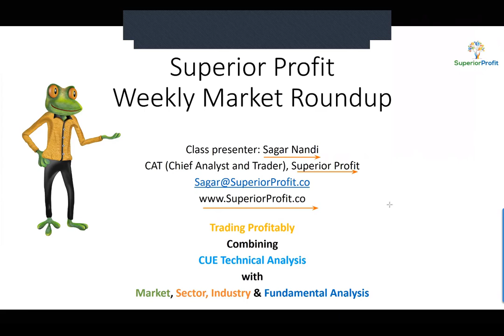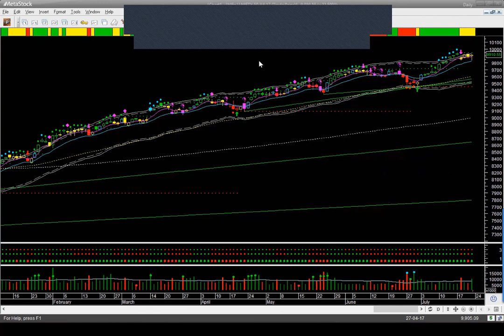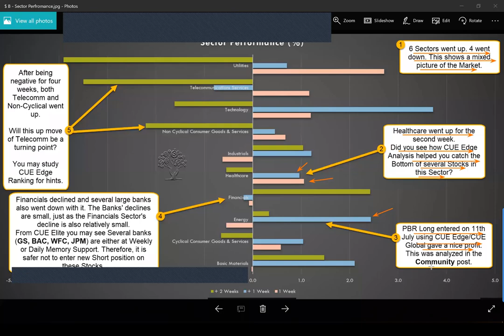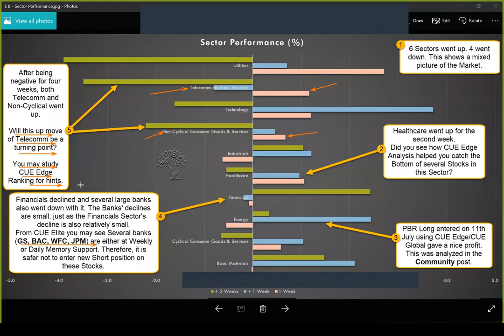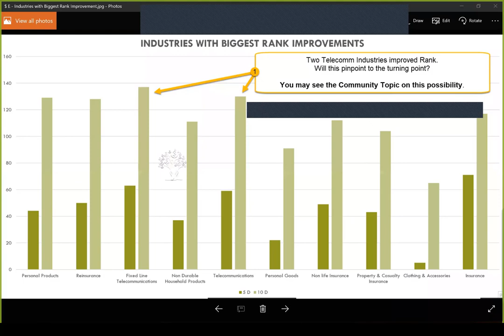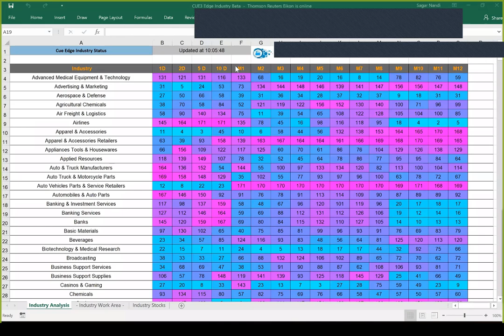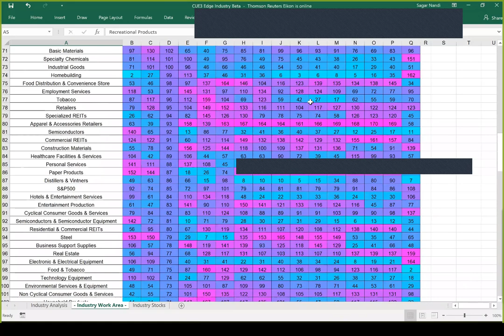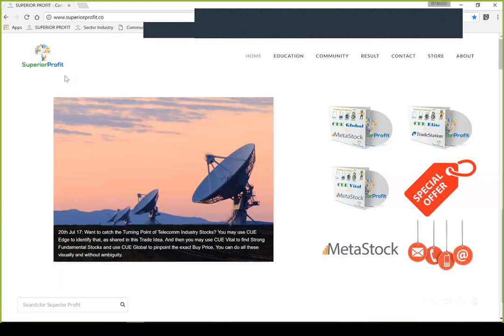Drilling Down from Industry to Stocks: Weekly Market Roundup 22nd Jul 2017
Instruments Discussed: USO, GLD, SPY, QQQ, DIA, IWM, GS, BAC, WFC, JPM, PBR, VZ, CTL, FSLR, GOLD, NEM, DAL, UAL, CLMT, ESV, DF etc.